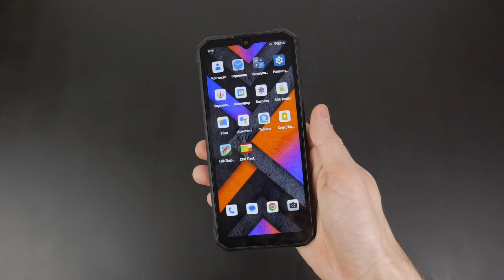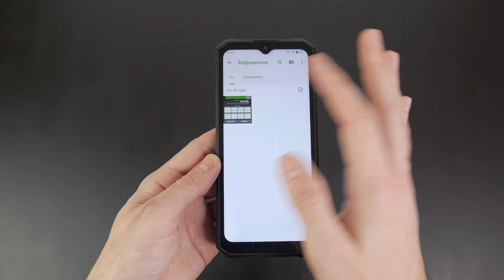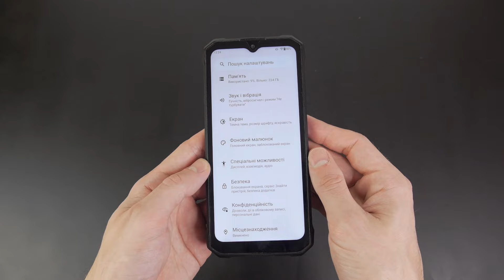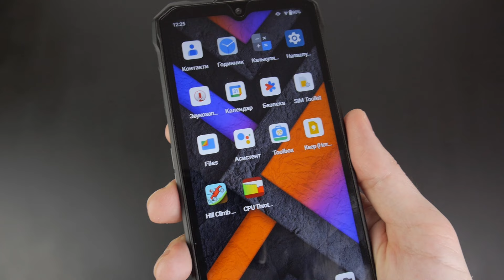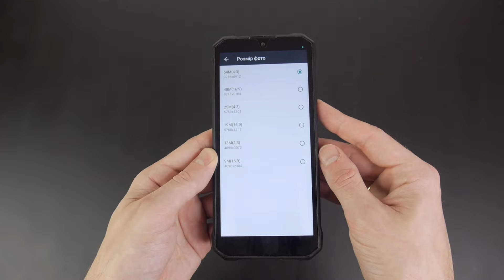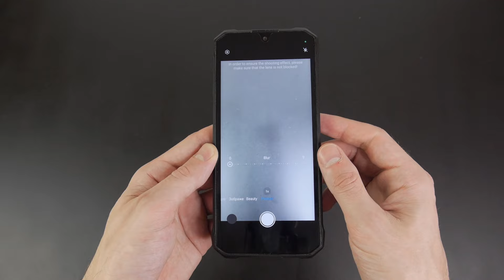Hotwav T7 Pro - нове бачення захищених смартфонів за невеликі кошти!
З 17 по 23 червня купити можна буде менше, ніж за 120$ (з врахуванням монеток, купонів і т.д.)

Hotwav T7 Pro - дуже яскрава модель в плані зовнішності, зі звичайними характеристиками як для своєї ціни. Це бюджетний сегмент, тому нічого надзвичайного тут ви не побачите, проте у Хотвав Т7 Про є дуже навіть адекватна камера з врахуванням ціни, та і габарити доволі невеликі.

У цьому відео:
00:00:00 Вступ
00:00:20 Дизайн
00:01:52 Залізо
00:03:12 Звук, приклад гри
00:03:47 Дисплей
00:05:05 Камера
00:06:23 Приклади фото та відео
00:07:22 Висновки